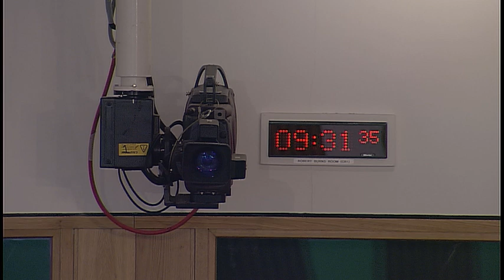Culture, Tourism, Europe and External Affairs Committee - 25 April 2019